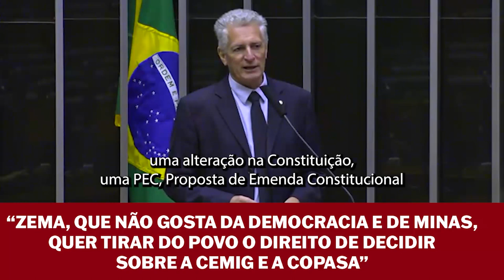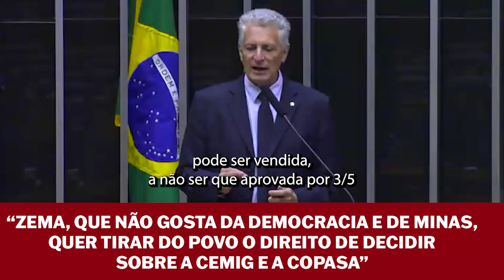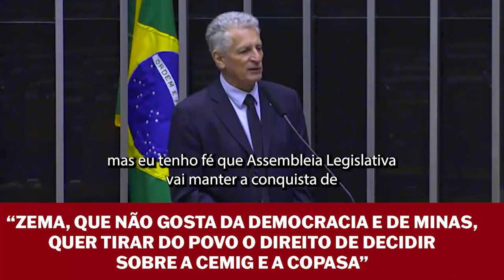“ZEMA, NÃO GOSTA DA DEMOCRACIA E DE MINAS, QUER TIRAR DO POVO DIREITO DE DECIDIR EMPRESAS PÚBLICAS”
“ZEMA, QUE NÃO GOSTA DA DEMOCRACIA E DE MINAS, QUER TIRAR DO POVO O DIREITO DE DECIDIR SOBRE A CEMIG E A COPASA”

Do Plenário da Câmara, o deputado federal Rogério Correia explica como Zema quer retirar do povo mineiro o direito de decidir se vende ou não nossas empresas públicas. Ontem, o govenador apresentou à Assembleia Legislativa um projeto para tirar a obrigatoriedade de se fazer referendo popular para assim privatizar a Copasa e a Cemig.

Este direito é oriundo da PEC 50, votado no seu primeiro turno há exatíssimos 22 anos, em 22/08/2001. O relator da proposta foi Rogério Correia, quando era deputado estadual, e a emenda constitucional é do ex-governador Itamar Franco. A lei proibi privatizar estatais de energia elétrica ou de saneamento básico, sem passar por referendo popular.